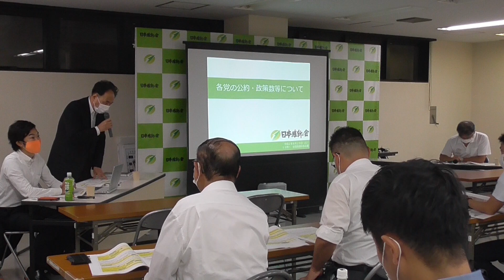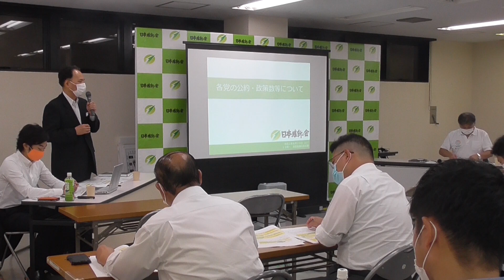2020年8月29日（土）全国政調会長会議冒頭取材